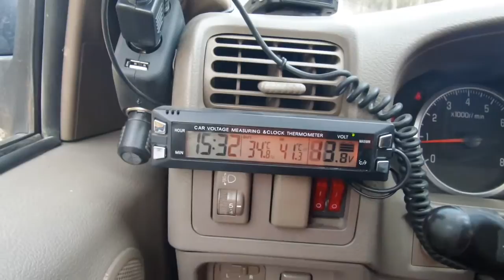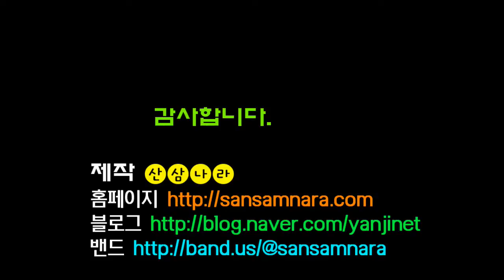산삼나라 제작 중국 연변조선족자치주 훈춘시의 아름다운 북산공원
고조선-고구려-발해-북간도로 이어지는 한반도의 북쪽  중국 연변 훈춘시에서 25년째 살고있는 한국인입니다.
훈춘소식과 백두산 자락인 노예령 산맥을 산행하여 야생 약초와 버섯들을 공유하겠습니다.
문의는 이메일이나 밴드로 오셔서 해주시면 됩니다.
영상에서 채취한 버섯들과 약초들도 나눔하고 있으니 필요하신분들은 밴드로 오시면 됩니다.